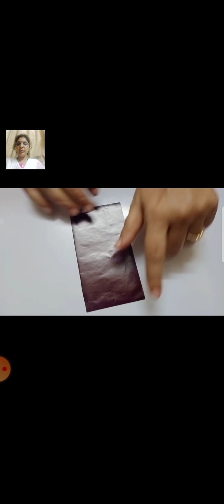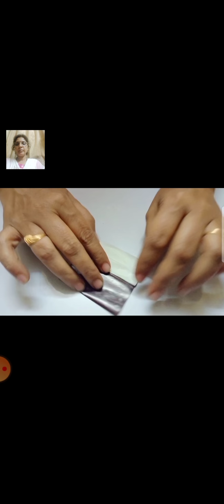Class_1_&_2_craft_duck_face